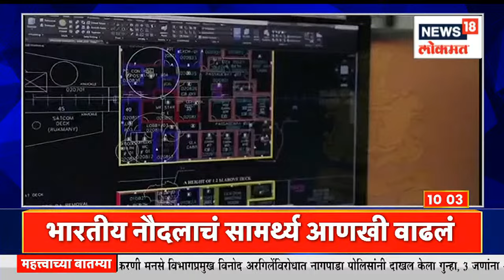PM Modi commissions INS Vikrant : 'INS विक्रांत' भारतीय नौदलाच्या ताफ्यात दाखल | Marathi News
PM Narendra Modi commissioned India's first indigenous aircraft carrier INS Vikrant at Cochin Shipyard Limited on Friday and unveiled the new Naval Ensign (flag) for the Indian Navy.

पंतप्रधान नरेंद्र मोदी यांनी शुक्रवारी कोचीन शिपयार्ड लिमिटेड येथे भारतातील पहिली स्वदेशी विमानवाहू युद्धनौका INS विक्रांतची नियुक्ती केली आणि भारतीय नौदलासाठी नवीन नौदल चिन्हाचे (ध्वज) अनावरण केले.

n18oc_news